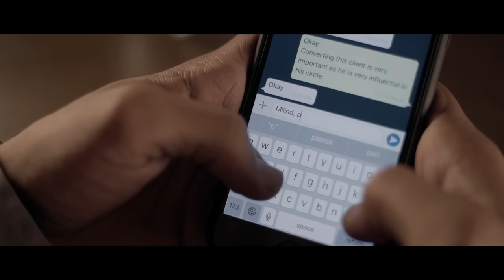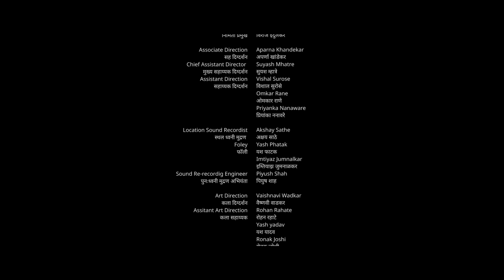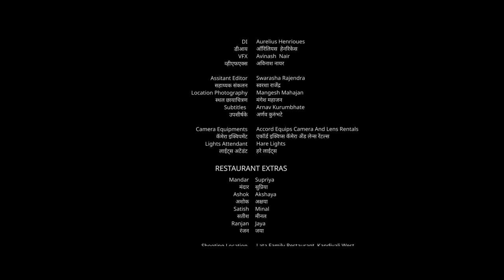Butter Chicken - A secret recipe to relation!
Suman's Dinner Date Quest with Workaholic Husband Manohar | Marathi Short Film

Suman, a housewife in her late 30s, to rekindle a missing spark in her marriage life arranges a dinner date with her workaholic husband, Manohar. Butter Chicken is a slice of life take on a couple going through their mid life crisis.

A Dinner date with workaholic husband

Director: Mayuresh Vengurlekar
Producer: Mayuresh Vengurlekar, Prasad Naik, Ankit Bapna
Screenplay: Mayuresh Vengurlekar
Cinematographer Dop: Prasad Naik
Editor: Mayuresh Vengurlekar
Sound Mix:Piyush Shah
Sound Design: Rahul Gujar

Actors:
Suman: Nandita Patkar
Manohar: Sushil Inamdar
Waiter: Aditya Kadam